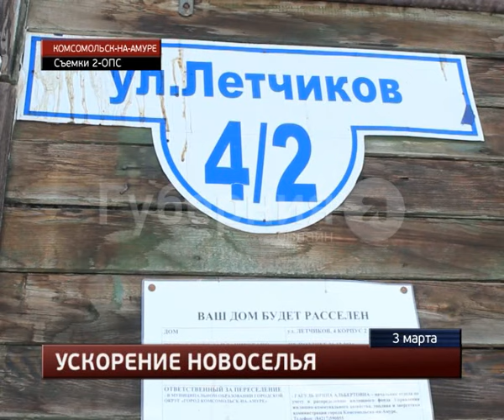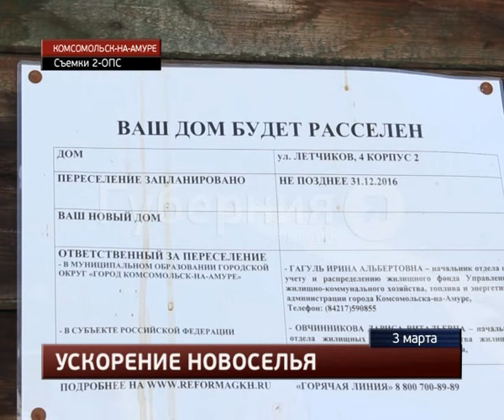Барак загорелся из-за неосторожного обращения с огнем в Комсомольске-на-Амуре.MestoproTV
В Комсомольск-на-Амуре произошел пожар в деревянном доме, обитатели которого и так должны быть переселены в ближайшее время в другое жилье, сообщает портал «Губерния».